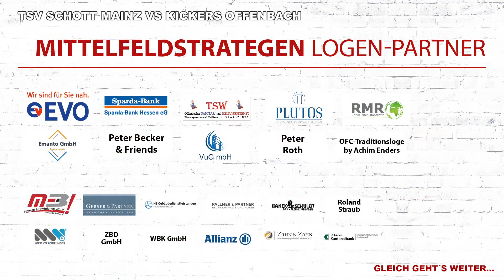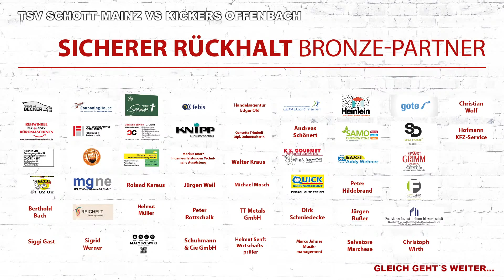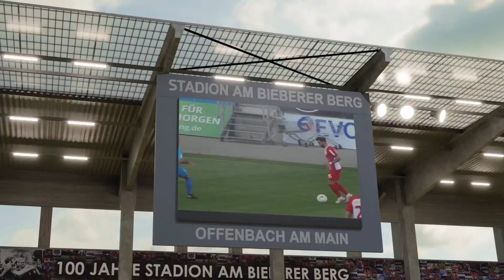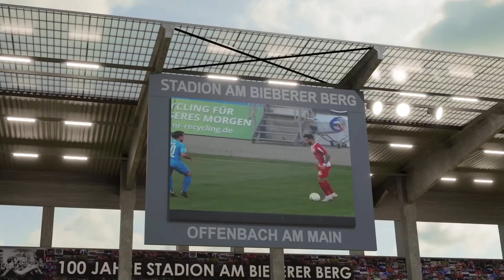TSV SCHOTT MAINZ VS KICKERS OFFENBACH (0:0) 0:2